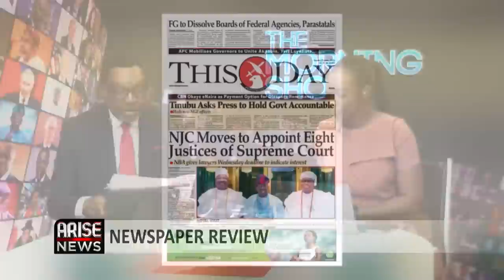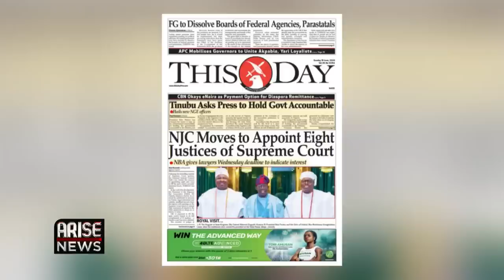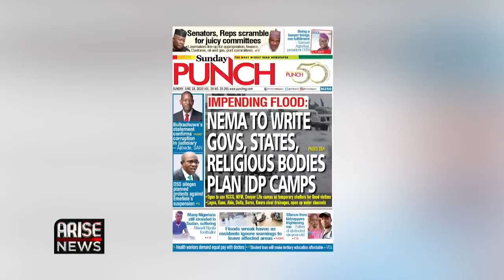The Morning Show: NJC Moves to Appoint Eight Justices of Supreme Court